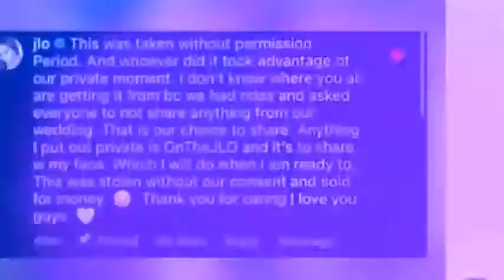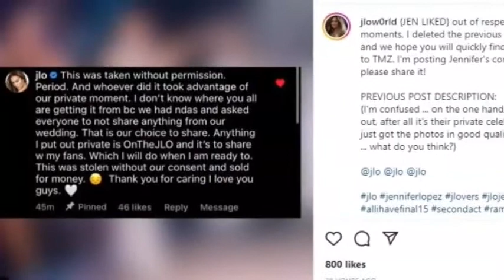J-Lo slams Wedding Guests Who ‘Sold’ a ‘Stolen’ Video of Her & Ben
J-Lo Just Called Out Wedding Guests Who ‘Sold’ a ‘Stolen’ Video of Her & Ben & Broke Their NDA's

@Hollywood inside
@Murad Merali
@Entertainment Tonight
@Keeping up with the Kardashians
@The things celebrity
@E! News